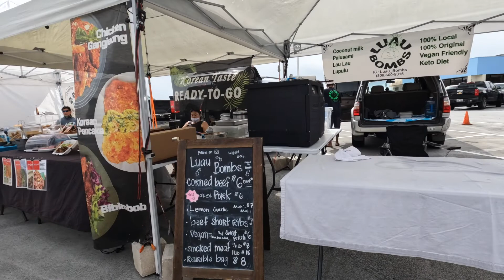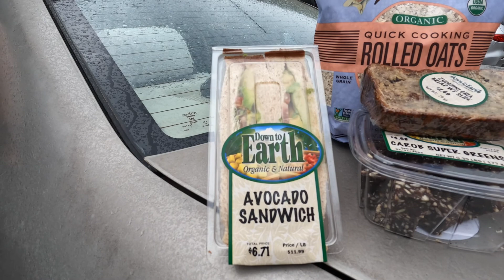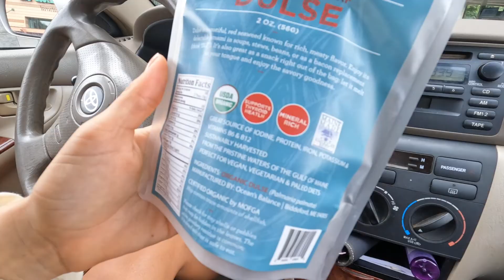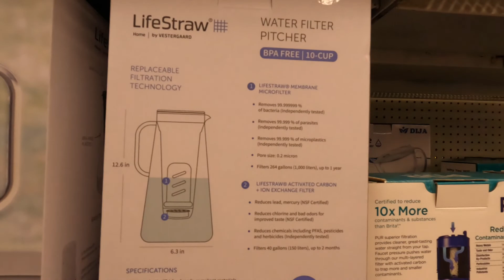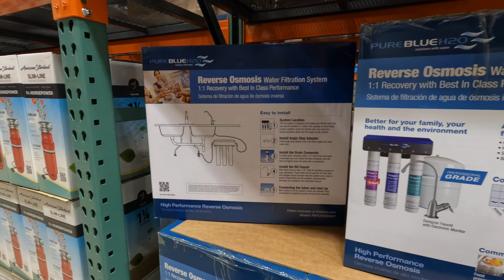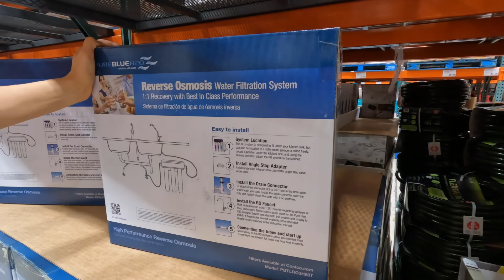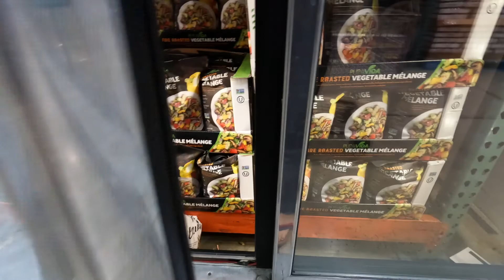LIVING IN HAWAII Day in the life Oahu Vlog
In this Vlog, we go all around Oahu - to a farmers market, to the grocery store s, talk a bit about water quality, what it costs to grocery shop in Hawaii at Walmart, Costco, and Down to Earth. We also go to a secret beach and take photos and then go check out some surf spots on the east side of Oahu.

Don't put too much ginger in your juice and smile today!

Mahalo,

Nicole

Nikkicolesurfer.com